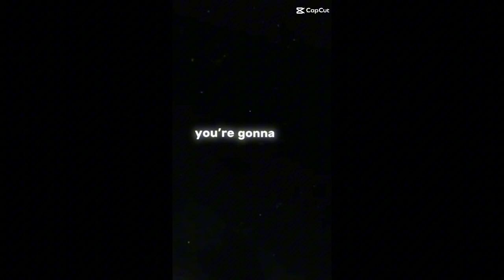some things I created today lol 🤣🤣🤣warning to funny lol